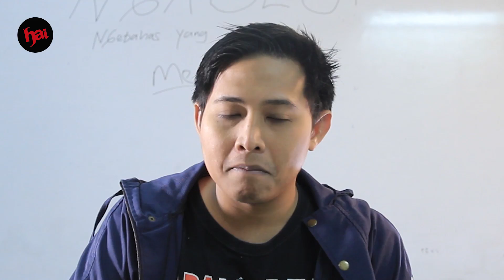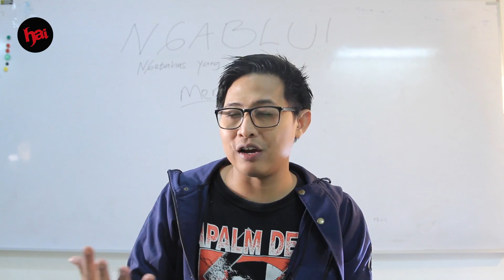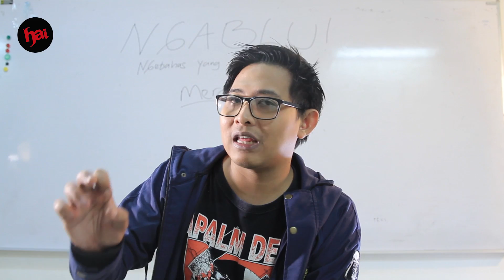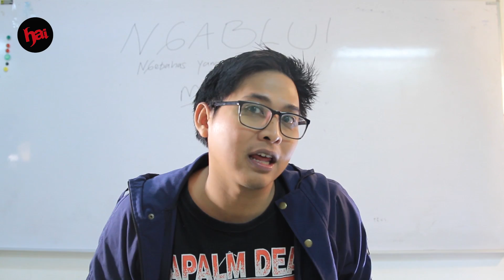NGABLU - JADI ANAK BAND UNTUK HIDUP DI INDONESIA? #2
Ngablu adalah program terbaru di Channel HAI. Ngablu adalah singkatan dari Ngebahas yang Perlu! Awak HAI bakal bergantian membahas hal-hal yang dianggap perlu.

Apa aja yang dianggap perlu? Buanyak, sob! Selain ngebahas tentang suatu isu, kita juga bisa nyanyi bareng atau ngulik akustikan atau main games bareng! Mabar Mobile Legends atau PUBG? Ayo aja!

Jadi, tungguin aja tiap senin sampai jumat, kami berniat mulia buat upload Ngablu tiap hari. Doain aja, lancar! Hahaha... Biasanya, sih, Ngablu bakal di update malam hari.

Oke, untuk edisi ngablu kali ini, Editor HAI, Rian Sidik, bakal membahas tentang kehidupan menjadi anak band.

Kira-kira, bisa nggak, yha, menjadi anak band jadi pekerjaan utama yang menghasilkan di Indonesia?

Langsung simak aja celotehannya Si Rian.

Hmm..., kalian sependapat atau punya pendapat lain tentang hal ini? Langsung komentar aja di bawah!